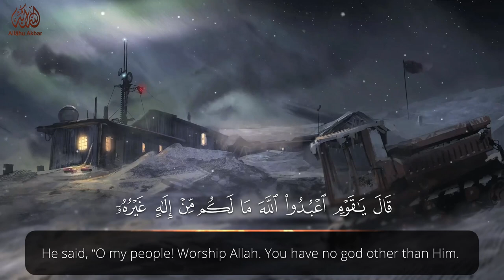Emotional Recitation of Surah Hud by Raad Mohammad Al Kurdi